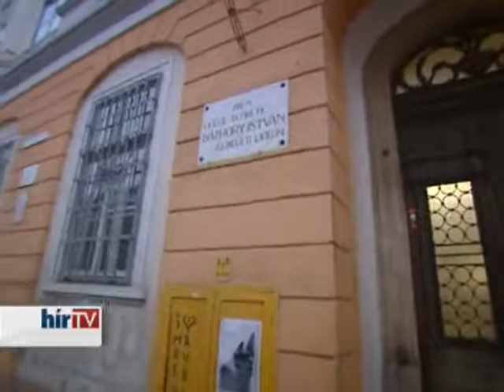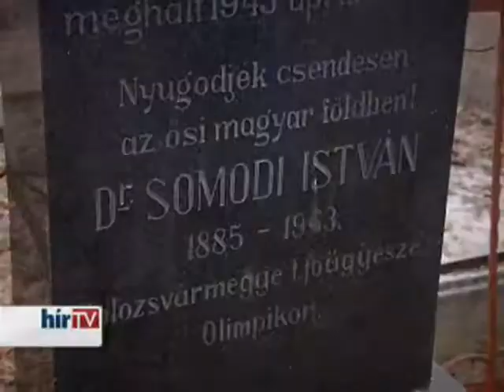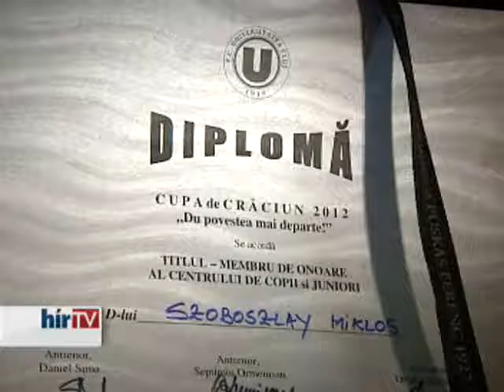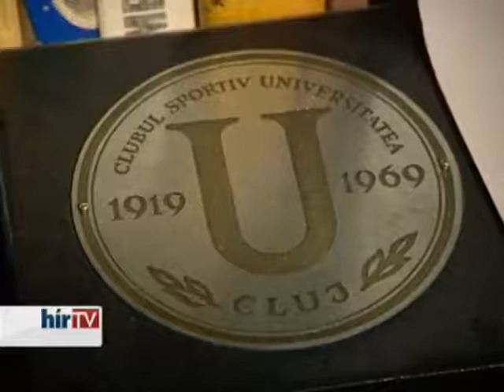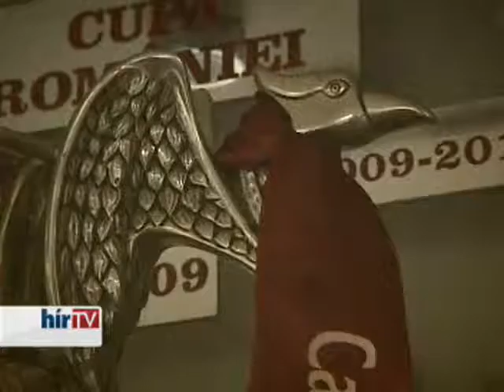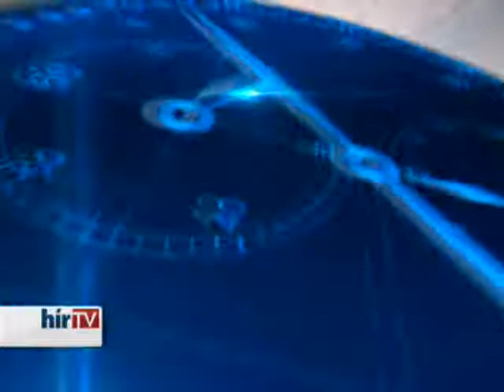Exkluzív interjú Pászkány Árpáddal - Hír tv